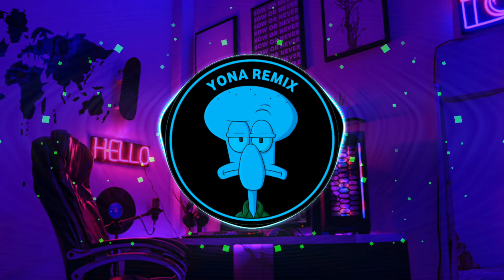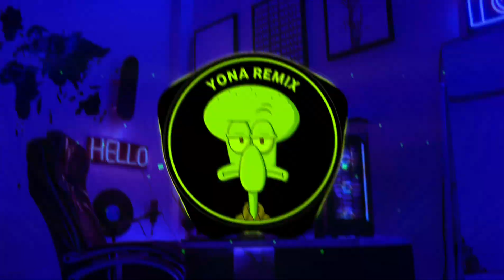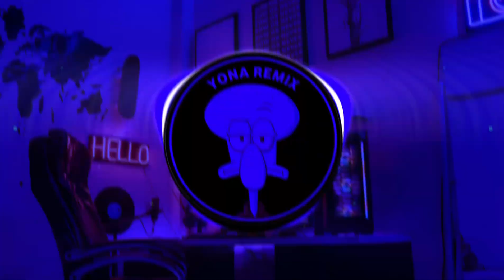MAHER ZAIN - RAHMATUN LIL'ALAMIN SLOW REVERB || DJ VIRAL TIKTOK TERBARU 2023 !!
Ok. Terimakasih...